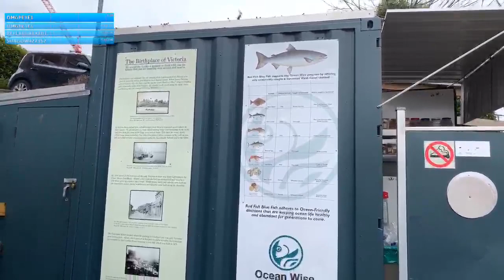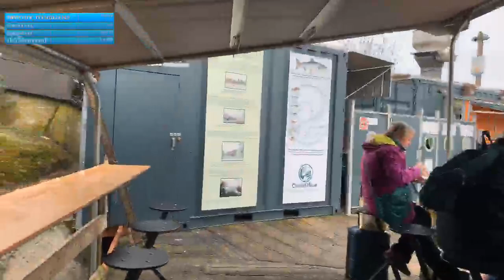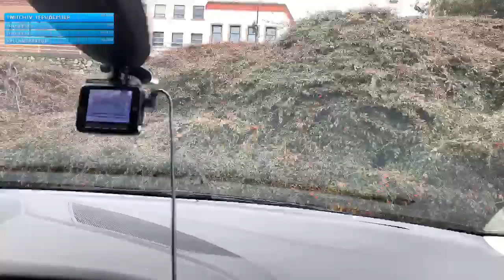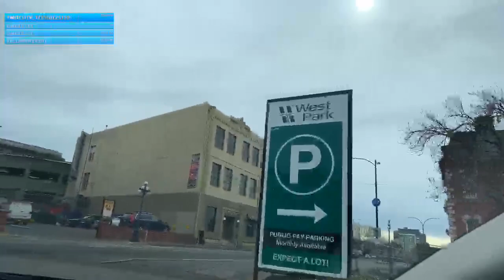Exploring Victoria | Lunch @ Red Fish Blue Fish